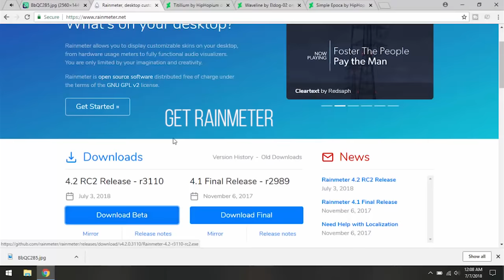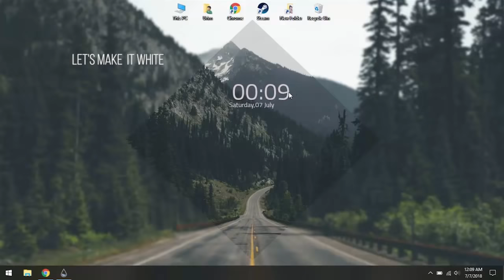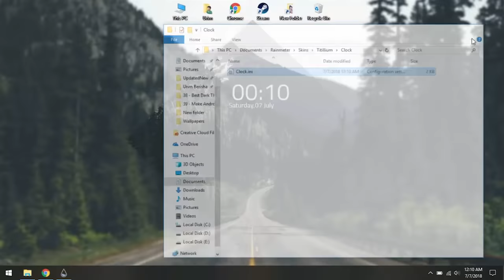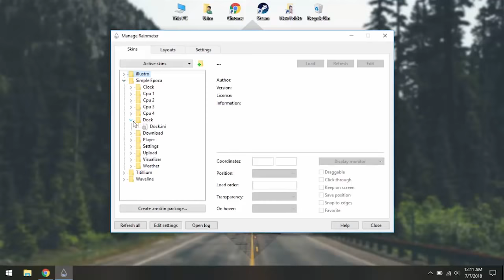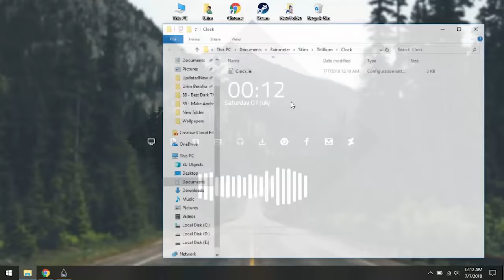Elegant Desktop - Make Windows Look Better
This is a video tutorial for changing the Windows default look to something more minimalist and beautiful. The original idea for this theme was by a frequent viewer (EjxL#2643 on Discord). to show us your desktop theme and more.

Thumbnail Photo by Igor Miske on Unsplash